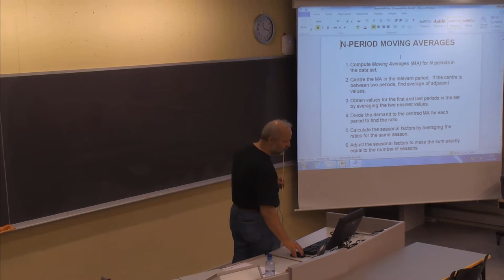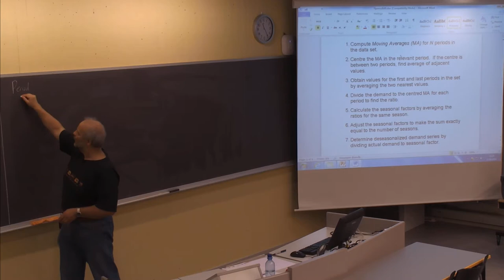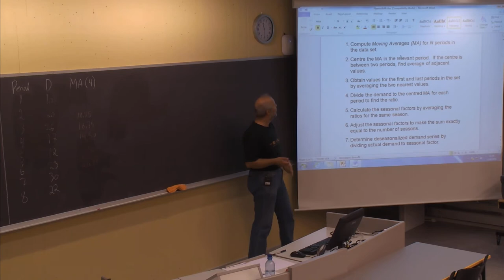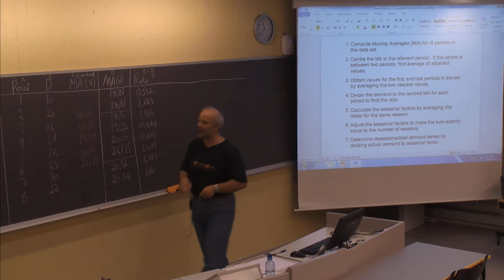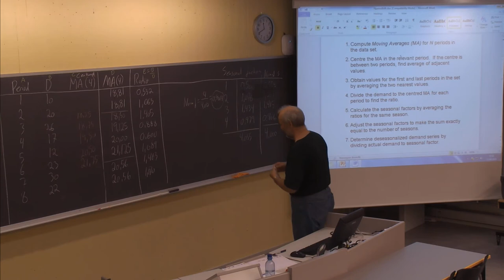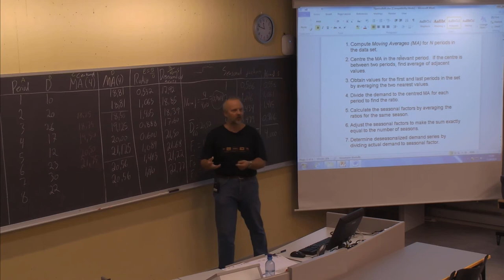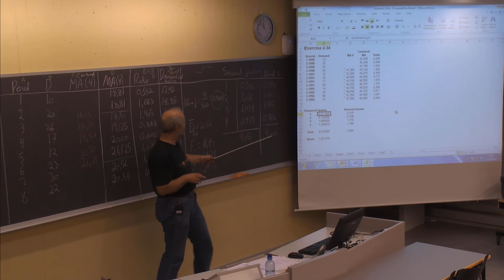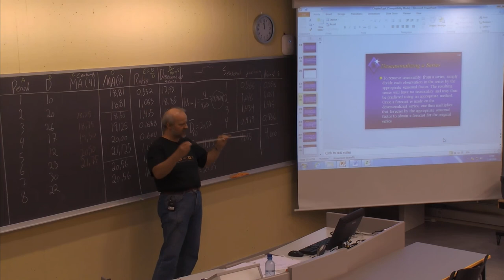01-F-09 Forelesning LOG500 (17. sept. 2014)